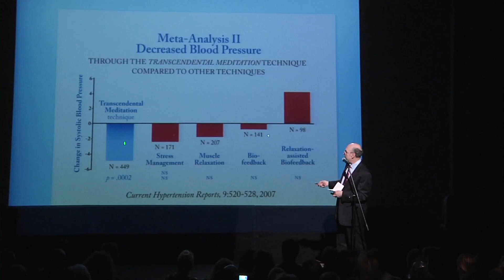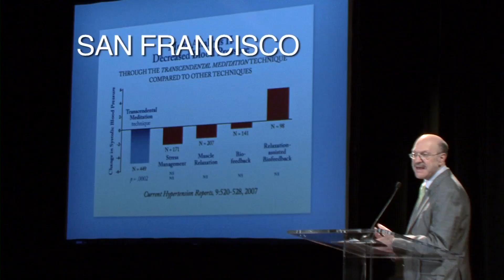Norman Rosenthal: How Meditation Can Help Your Business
2:00 transcript:

Dr. OZ:

A highly respected and trusted colleague of mine, and one of the most renowned medical researcher in America -- Dr. Rosenthal is clinical professor of psychiatry at Georgetown University Medical School and was for 20 years as senior researcher at National Institutes of Mental Health -- where he was the first to describe Seasonal Affective Disorder or SAD and to prescribe Light Therapy as a treatment, which is a fabulous solution. And, my estimation Dr. Rosenthal is a world authority on the health benefits of Transcendental Meditation, and you are fortunate to hear his remarks and insights.

Dr. Norman Rosenthal:

TM (Transcendental Meditation) lowers blood pressure superior to all the other stress management techniques. So, when somebody says I am going to get a stress management course its really important which one you choose.

For anxiety, for problems with alcohol abuse, for anger management problems I saw people responding. I would refer them to the local TM center and they would respond. So, you have a healthier more intact group of workers. And, that is obviously going to translate into a more profitable business. In addition the different parts of the brain that begin to work more coherently with one another, begin to make a person more effective, more efficient and even more creative.

Increase Employee Creativity and Productivity

Bob Jones (Former CEO -- Goldman Sachs):

The reason people get stressed and they feel too busy, is they got too many things going on. Well not all those things are that important. Some are more important, some are less important. I think meditation helps you realize, these are the things I need to do these are the things that are less important that I can get to if I have time.  By being more thoughtful and focused you find time. You actually end up with more time than you would without meditation.

Jeffrey Abramson (Partner, Tower Companies)

The best decision I ever made was investing in people and investing in Transcendental Meditation program here. I think it has created a culture of progress and a culture of health.